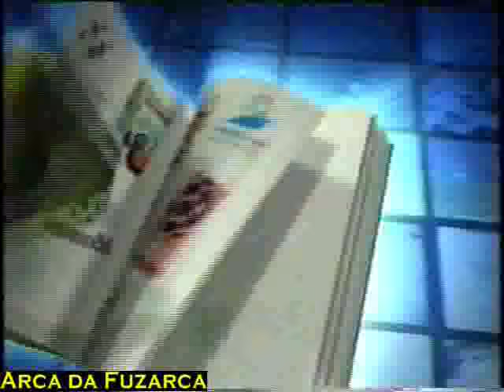Vinheta: Copa 2006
O Video da Fuzarca parece que tá pifando, aceito doação de um video funcioando. kkkk (Zua)
Vamos ter que arrumar outro video pois ninguém merece esses chuviscos nas gravações, tamos trabalhando para arrumar isso, agradecemos a compreensão de todos Fuzarkeiros.
(Colocamos a categoria deste vídeo como "Educação", pois o mesmo serve para estudantes de propaganda, publicidade e marketing, bem como outros profissionais dedicados ao mundo áudio visual e pesquisadores em geral para se inspirarem para novas criações.)